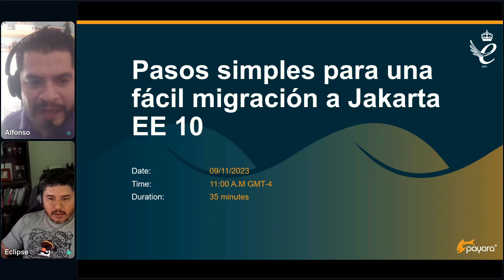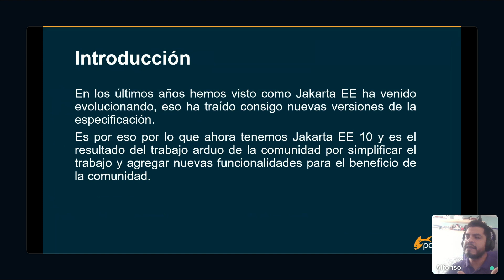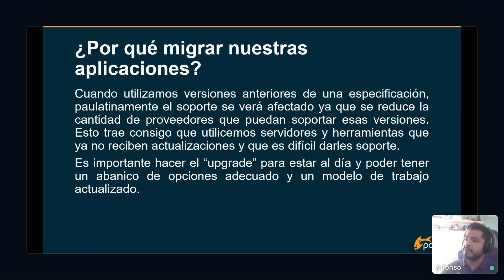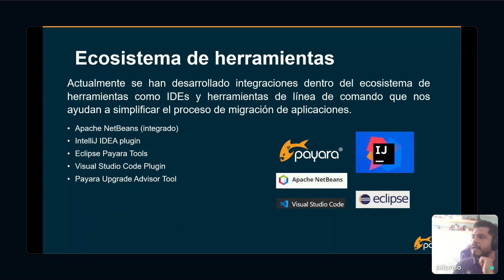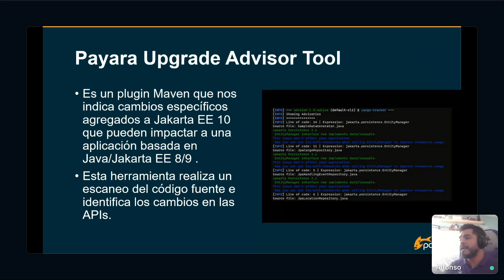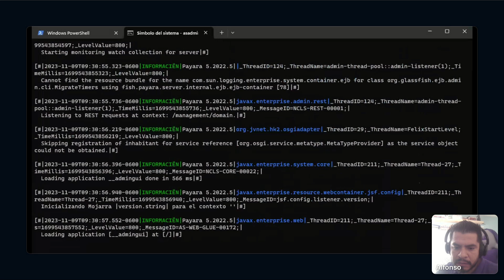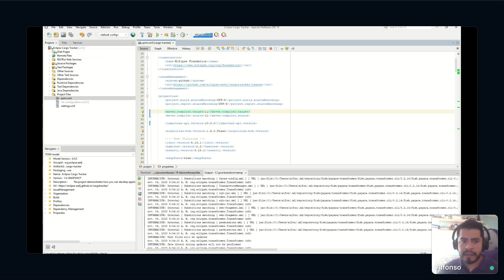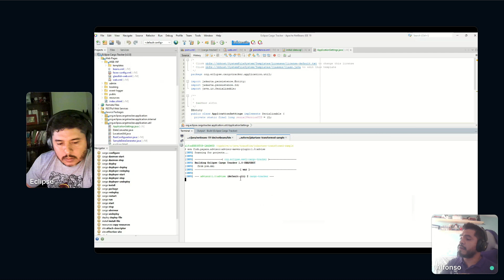Pasos simples para una fácil migración a Jakarta EE 10